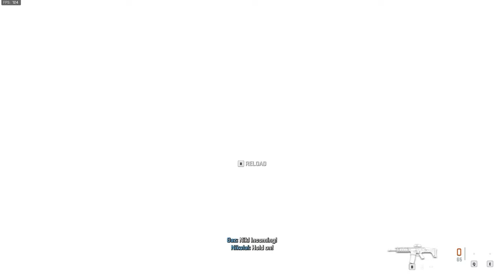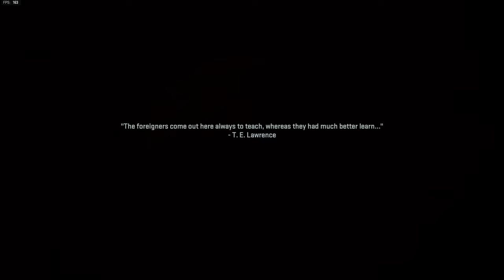Call of Duty Modern Warfare 2 Campaign 4K Ep. 10 - Violence Timing - MW2 Let's Play - No Commentary